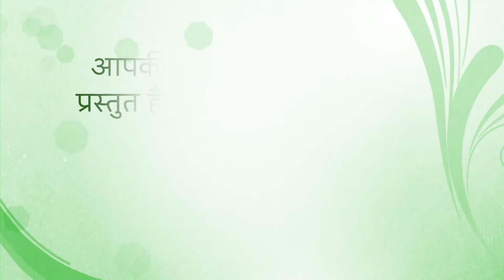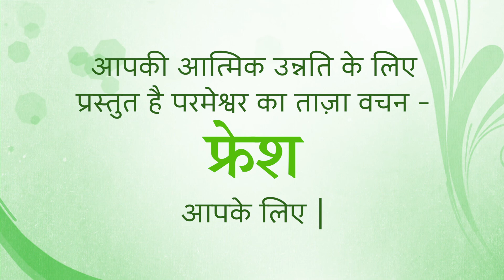Fresh Thought 27 October 2020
Christians, seriously. Jesus this, Jesus that, Jesus is the only way. Who do they think they are? That’s how many people think. Hey, it’s how I used to think. The problem is, the truth is the truth, and no amount of fighting it, is going to change it. At the end of the day, it’s still the truth.